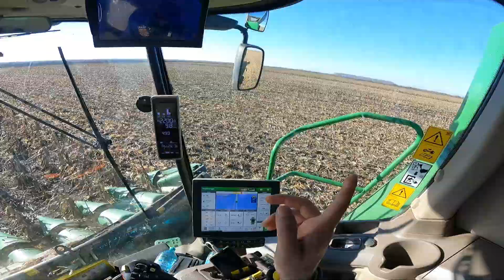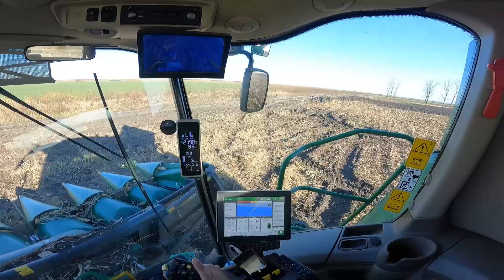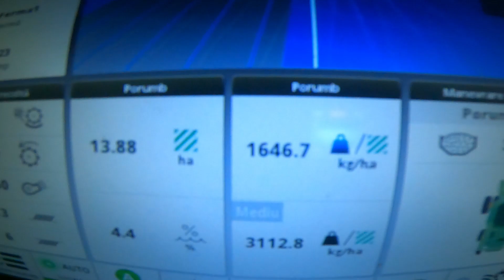Condiții grele la recoltat 🌽 ...Gata cu recoltatul pe 2023 🎉🎉🎉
Filmat cu : GoPro Hero 9 Black
Editat cu : CapCut
Regizat , filmat și editat de Mihai Kiraly